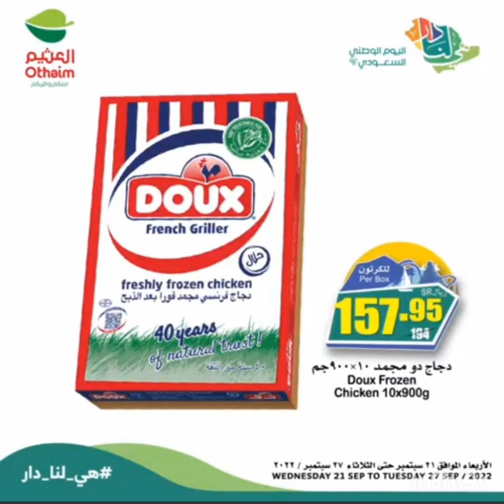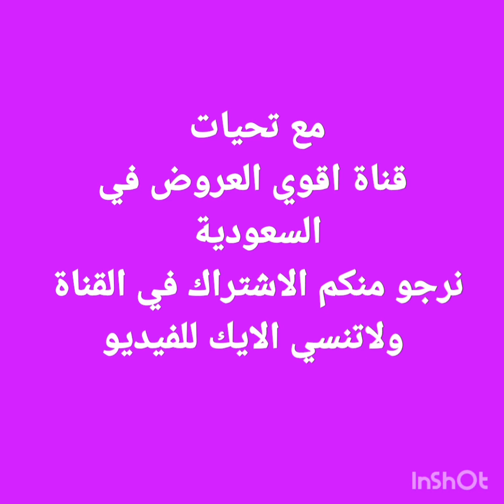عروض أسواق العثيم يوم الاثنين 26 سبتمبر عروض الطازج وعروض الاسبوع الوطني التي تنتهي 27سبتمبر الثلاثا